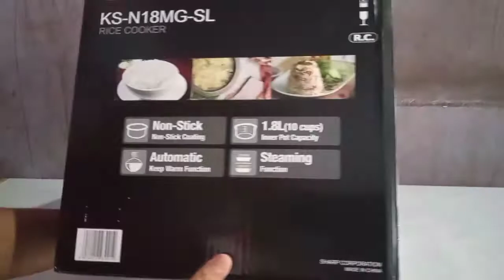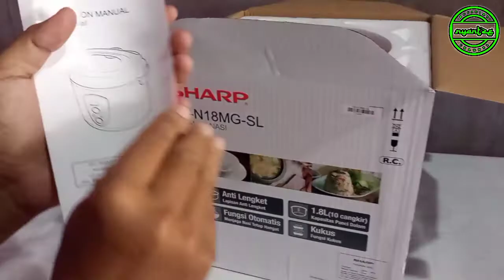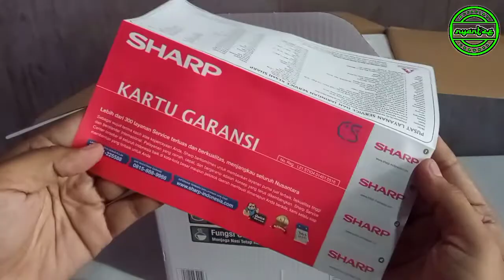SHARP KS-N18MG-SL | Magic Com murah dan bikin nasi jadi lebih enak dan pulen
Magic Com Sharp KS-N18MG-SL

Spesifikasi :

- Daya Memasak 400 watt
- Daya memanaskan 60 watt
- Berat 2,5kg